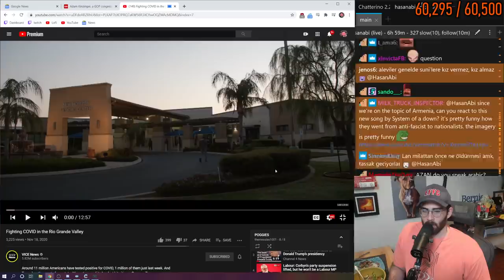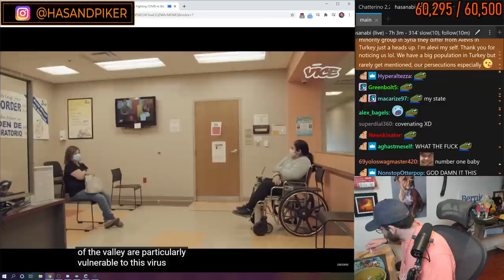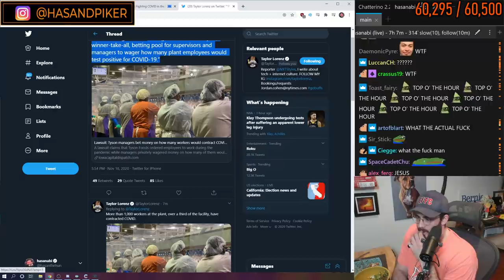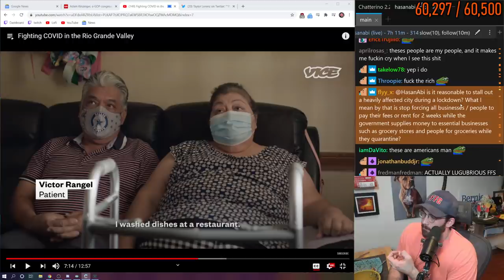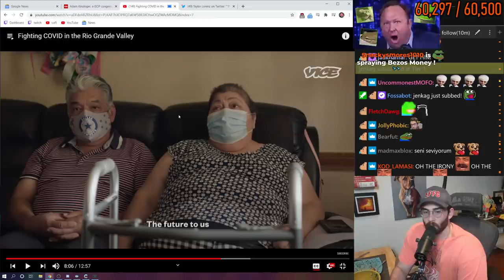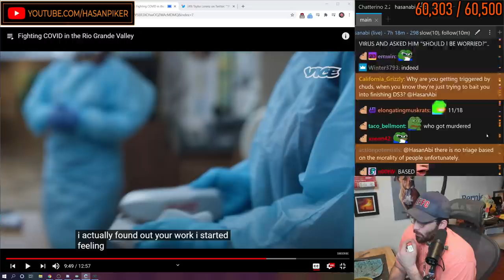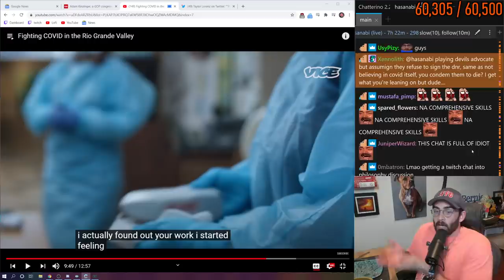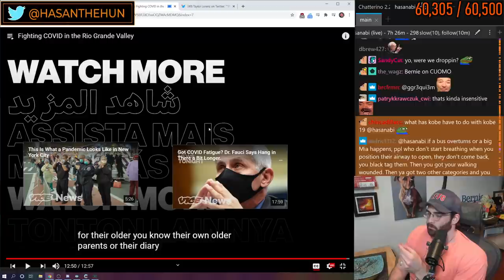Fighting COVID in the Rio Grande Valley - Hasanabi Reaction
► Hasans YT @HasanAbi